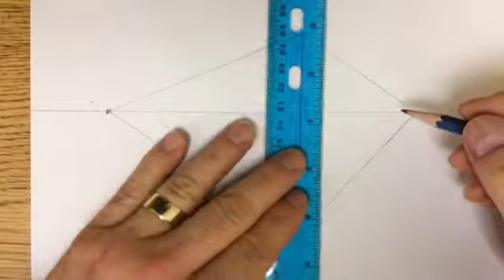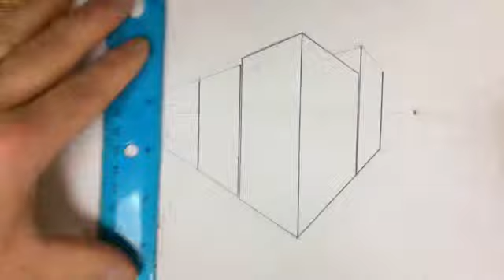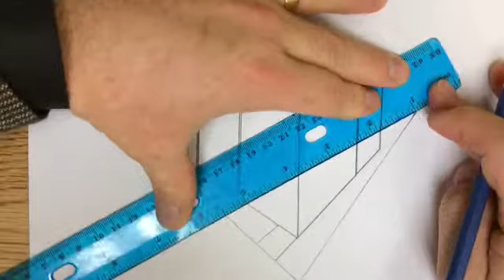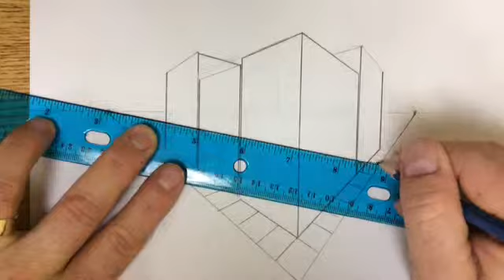Perspective drawing 3